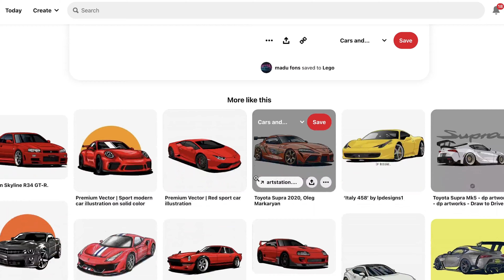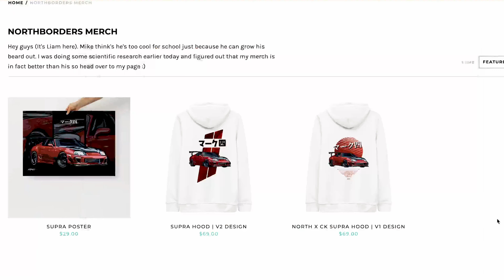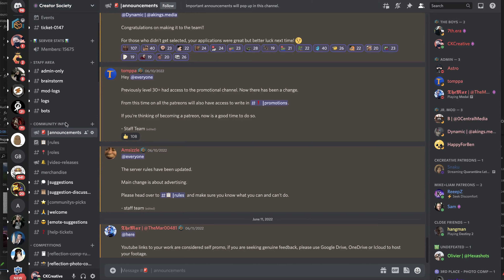Creating Merch With Northborders | Story Of The Supra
Join our graphic design community here!